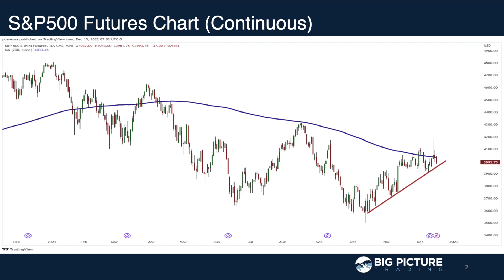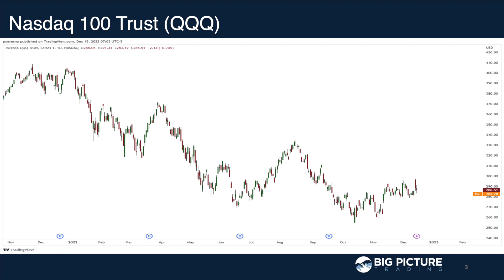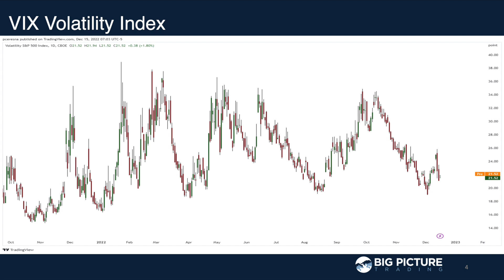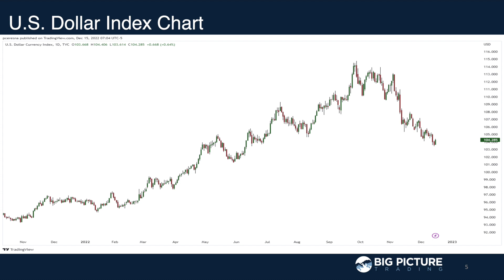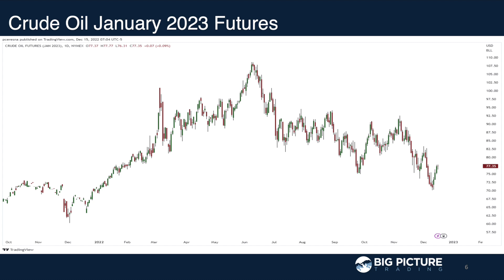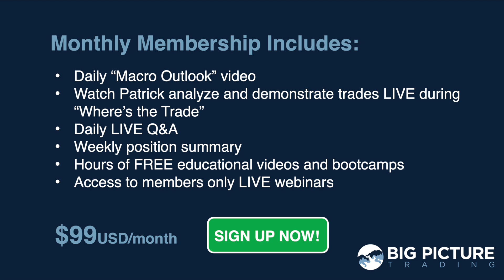Markets into the Year-End - MacroVoices #354 Postgame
00:00
00:41 S&P500
04:34 QQQ
06:21 VIX
08:05 DXY
09:35 Crude Oil
10:54 Gold